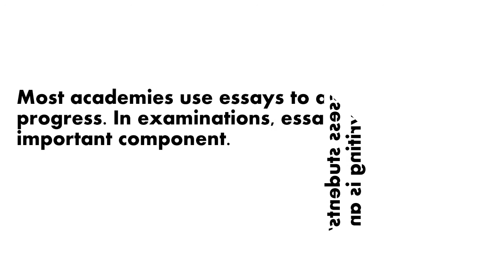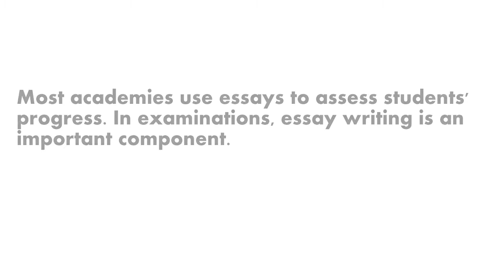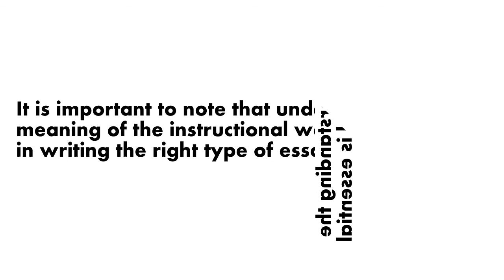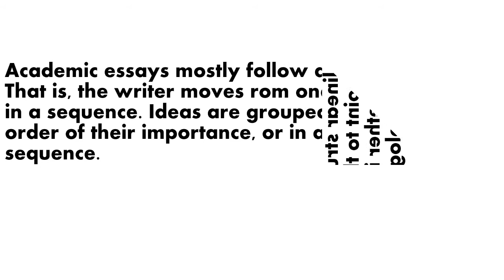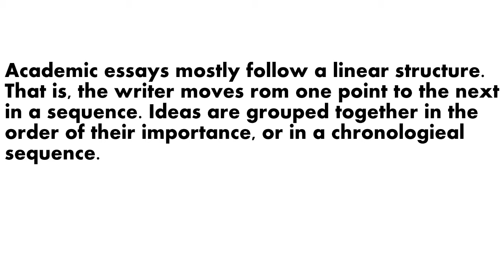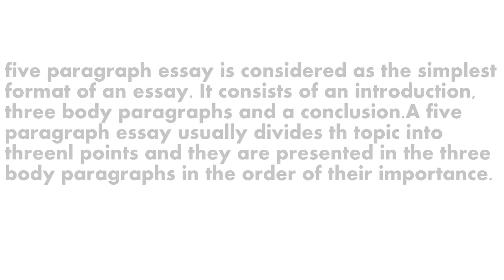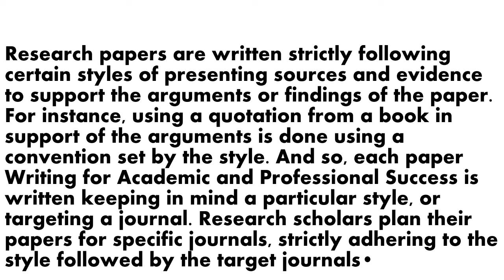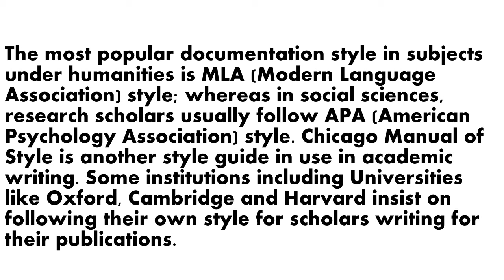calicut university| 2nd sem| ACADEMIC WRITING |2nd chapter |Introduction to Academic writing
GENRES OF ACADEMIC WRITING|PART 1|ESSAY|RESEARCH PAPER/ARTICLE | CALICUT UNIVERSITY|UNIT2|SEM 2
In this video we are discussing about different genres in academic writing such as essay, research paper/article.this video contains most important and the essence of the topic.very important and exam oriented.